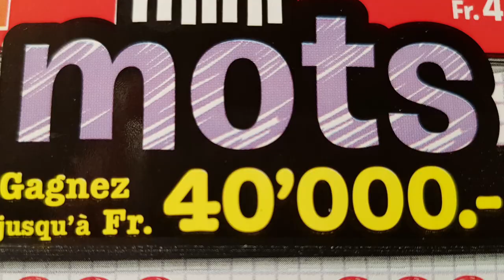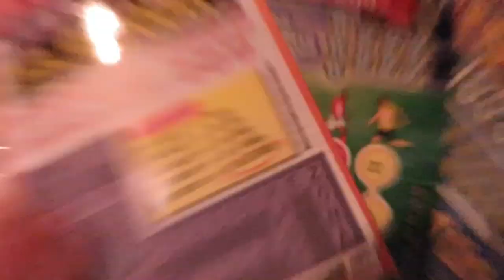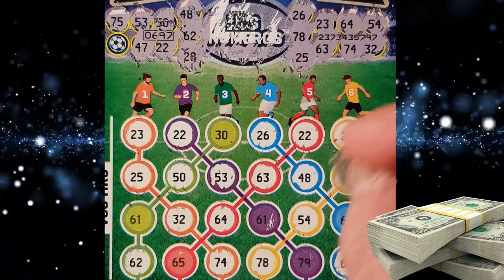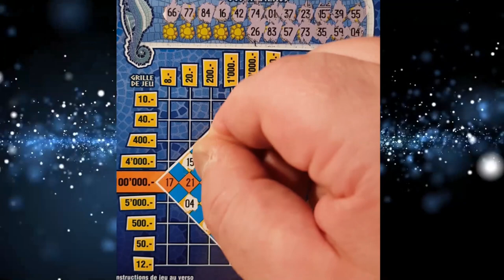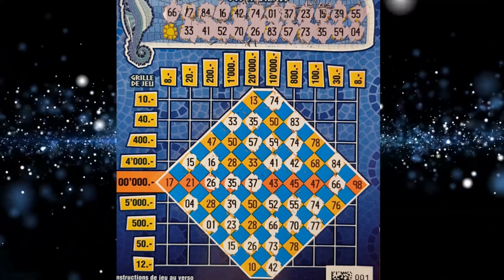3 NOUVEAUX JEUX DE LA LOTERIE SUISSE ROMANDE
3 NOUVEAUX JEUX
MOZAIK, MINI MOTS, GOOAL